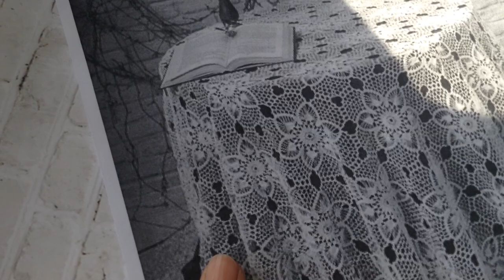Платьекрючком Ажурныймотив Мастеркласс готов!